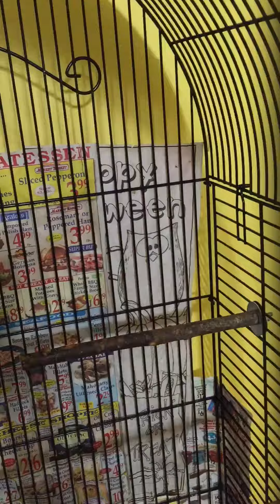Birdie's new wood perches. Pet European Starling. 7 Weeks 2 days old.